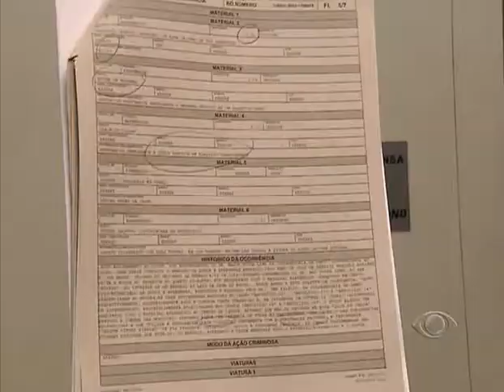JBM 1º bloco 14 12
Dois homens são mortos durante uma troca de tiros com a polícia, após tentativa de sequestro de um gerente de banco em Sarzedo. A rodoviária clandestina do bairro Lagoinha, em BH, está na mira das autoridades. Veja também, um cabo e um soldado foram condenados pela Justiça Militar, depois de praticarem vários crimes contra seis pessoas em Contagem.